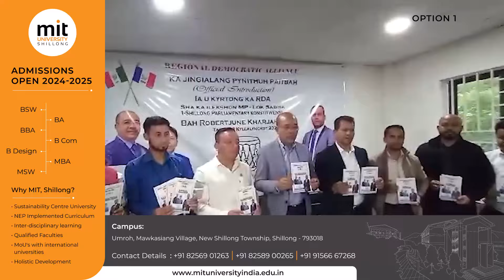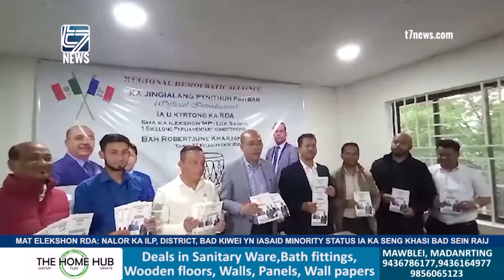NALOR KA ILP, DISTRICT, BAD KIWEI YN IASAID MINORITY STATUS IA KA SENG KHASI BAD SEIN RAIJ